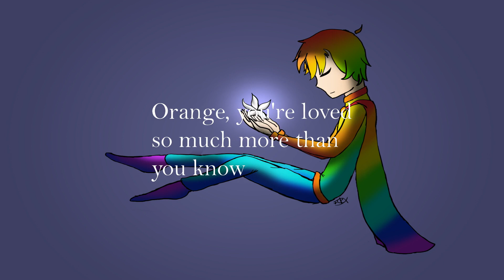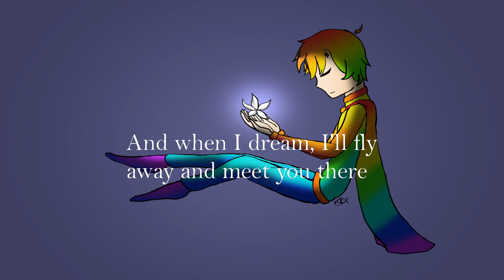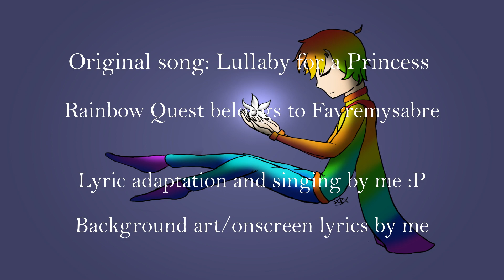Lullaby for a Steve | Parody/Fansong for Rainbow Quest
I apologize for my poor mic quality. MY LAPTOP HATES MY SINGING! Even though I am not horrible at singing bro :P I will re-sing this later once I have a better mic, but others are free to try and sing the lyrics as well ^-^"

This is technically not my first RQ related fan-song, but I don't want to post the other because of poor mic quality and the song I used in the background in that one is most definitely copyright, so I need to create an original song to that one xD

But the basis for this song is from Sabre's perspective, and it covers how Rainbow fell to the darkness and Sabre's regret about it. And yes, Sabre does call Rainbow Steve a "Brother" in it :D Gives the song a bit of a closer meaning to it XDD (Yes yes I know. I love doing angsty Rainbow quest stuff ;] I love making angst in the first place cause it just comes naturally to me for some reason xDD Well, It's either angst or crazy, run up the walls and throwing eggs and fish everywhere kinda animations xDDD)

Original Audio (Not copyright since it's my own cover and the music is not either thankfully XD)

Lyrics:

Fate has been cruel and order unkind
How can I have let you fall away?
The blame was my own, the punishment, yours
The Rainbow's silent today

But into the stillness I'll bring you a song
And I will at your side be
'Till your tired eyes and my lullabies
Have carried you softly to sleep

Once did a player who shone like the sun
Look out on the kingdom and sigh
He smiled and said, "Surely, there is nobody
So lovely and so well beloved as he"

So sought was his aid and so brilliant his ideas
That long was the shadow he cast
Which fell dark upon the young Steves he loved
And grew only darker as days and nights passed

Rainbow dear Orange, goodnight Brother mine
Rest now in Light's sweet embrace
Bear up my lullaby, winds of the earth
Through cloud, and through sky, and through space
Carry the peace and the warmth of the day
And carry my Regret in kind
Orange, you're loved so much more than you know
Forgive me for being so blind

Soon did that player take notice that others
Did not give his friend what was due
And neither had he treated him in the same
He watched as his friend's unhappiness grew

But such is the way of the darkness, it sweetly
Takes hold of the mind of its host
And that foolish player wasn't able to stop
The corruption of one who had needed him most

May darkness be far from your mind
And forgive me for being so blind

The path now before us
Blurred and unknown
I never imagined
I'd face them on my own

May these thousand troubles
Swiftly pass, I hope
I love you, I miss you
All these worlds away

May all your dreams be sweet tonight
Safe upon your bed of sunlight
And know not of sadness, pain, or fear
And when I dream, I'll fly away and meet you there

Sleep
Sleep
Sleep
(Lyrics modified from original by me 👍)

You get more frequent updates and you can see what all art I have done on it!
Also I tend to be a bit more active on discord, so if you want to just talk to a friendly bit of people, my server is the place (Chances are I'll join in on the conversation as well! :3)